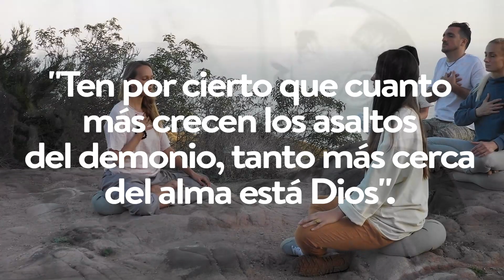Más tentaciones... más cerca está Dios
Lo dice el Padre Pío: "Ten por cierto que cuanto más crecen los asaltos del demonio, tanto más cerca está Dios".

La música presente en este vídeo corresponde al banco de música "Música por la Face", todos los derechos quedan reservados a esta empresa.
Visita la web dónde dispondrás de una amplia biblioteca de diferentes melodías para varios géneros.
La música que acompaña este vídeo es "Luces del Norte"

Más imágenes biblioteca de imágenes google.es

Todos los derechos quedan atribuidos a sus respectivos autores.